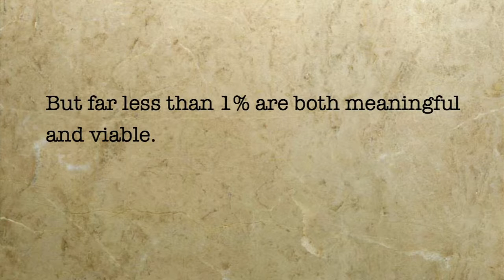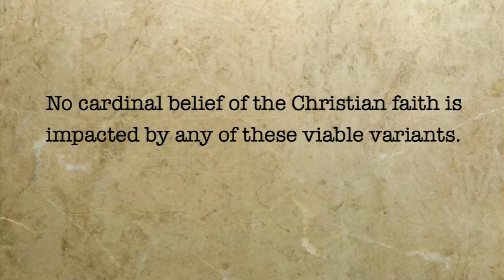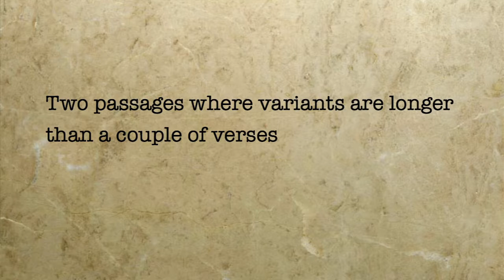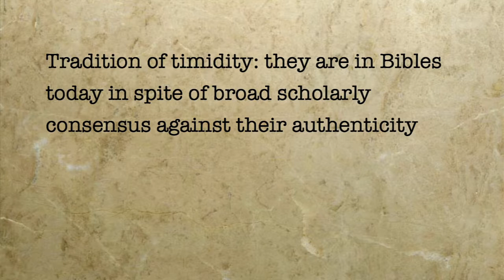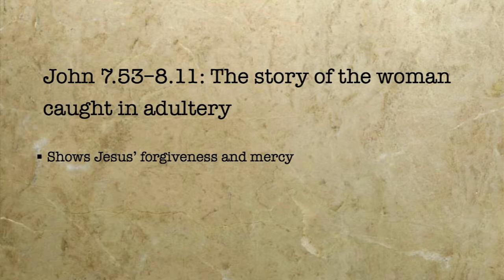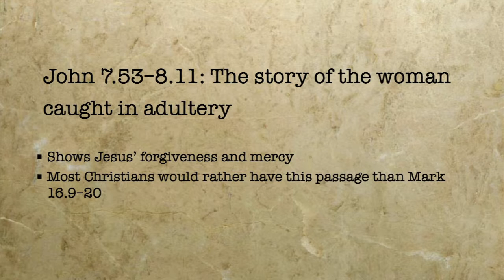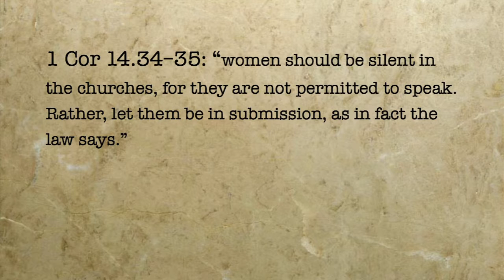What Christian Beliefs are Based on Textually Dubious Passages